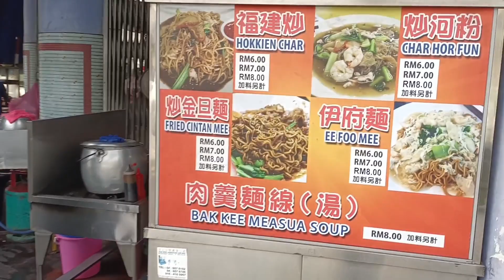Ah Hock Char Hor Fun 😍😍😍Since 1980's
Ah Hock Char Hor Fun 😍😍😍
Since 1980's

Here is their location📍
Kedai Kopi Bin Sin 民新茶室
78, Jalan Gurdwara, 10300 George Town, Pulau Pinang